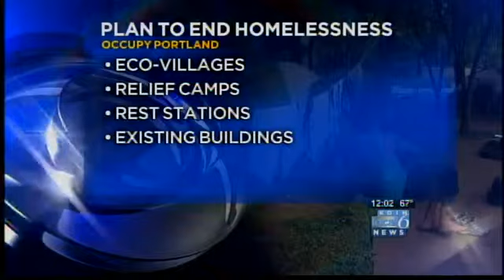Occupy holds homeless protest at City Hall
The Occupy Portland group rallied at Portland City Council meeting Wednesday morning asking officials to address to the issue of homelessness in Portland.